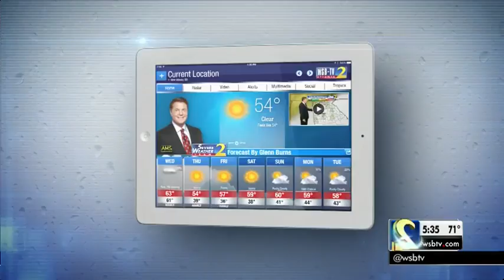Scientists study why North Georgia is prone to tornadoes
The group is conducting a field study right now all across the south.